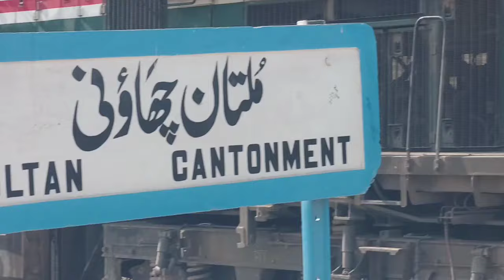PHA 20 8317 Locomotive is Busy in Shunting| at Multan Railway Station||3 trains at multan